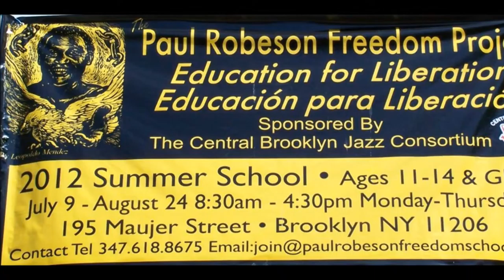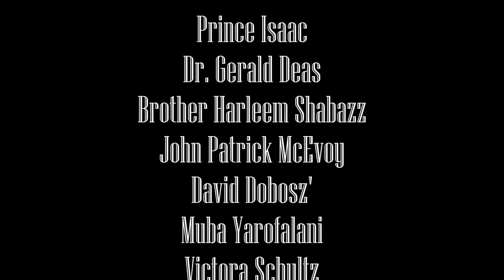3 Years of Education For Liberation | Paul Robeson Freedom School